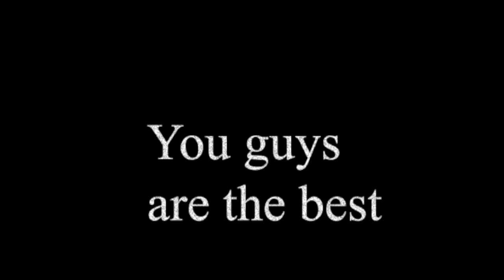The Exorcist (Tubular Bells) Meets Metal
Hey guys,

So I've seen this one ever since I started Youtube. I had it in the original Halloween Meets Metal but it definitely deserved it's own video. P.S. Mike Oldfield is a boss haha. Thank you guys so much for everything. It means the world. Big ups for all the suggestions, messages, comments, subs, fan art, donations, and support. You guys always ROCK my casbah!

E